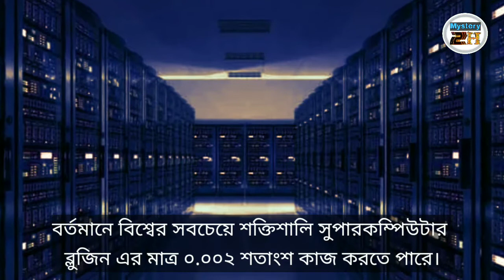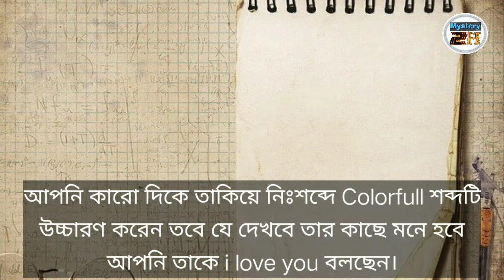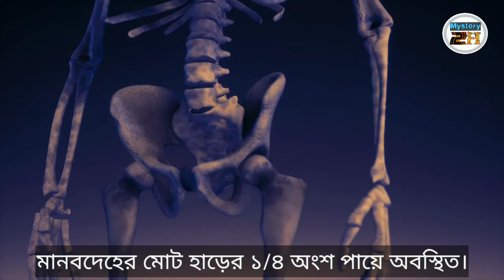20 Interesting Facts In Bangla || ২০টি বিস্ময়কর তথ্য || mystery2h || m2h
20 Interesting Facts In Bangla || 20 টি বিস্ময়কর তথ্য || mystery2h || m2h.
if you are interested top 10 facts, interesting facts in bangla, 20 interesting facts, top10 facts, amezing facts. hawch this video .20 interesting facts